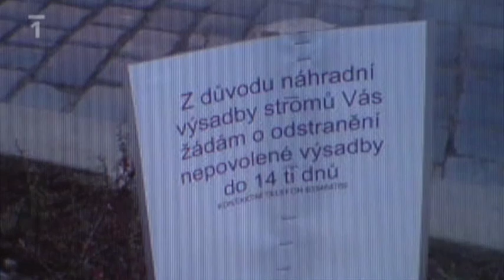Výsadkáři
Večerní Události na ČT1 ze soboty 26. září 2009.